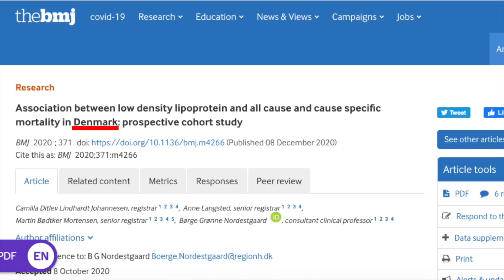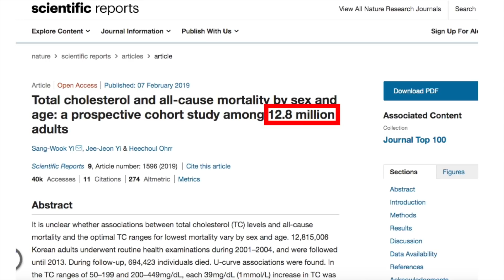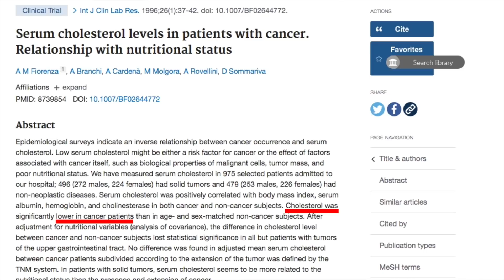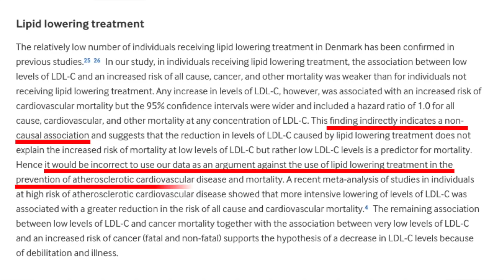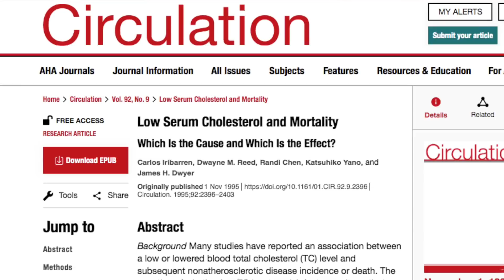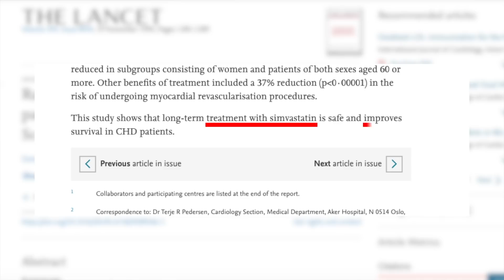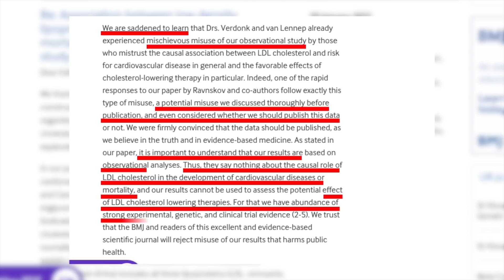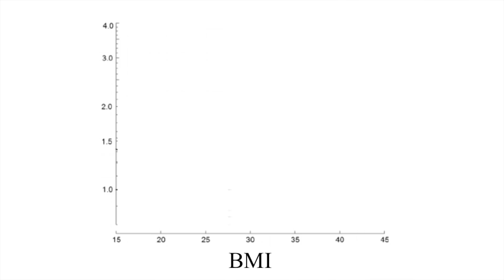LOW cholesterol increases death?! | New study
low cholesterol & mortality. meaning re:cholesterol?

people with high cholesterol AND low or normal cholesterol = more death (cholesterol paradox). lowest mortality = 140mg/dL LDL-cholesterol.

low/normal cholesterol is lethal? association between low cholesterol and mortality: death goes up at very high cholesterol and low/normal cholesterol

low cholesterol could cause death but studies only show co-occurrence of low cholesterol/death. people with low cholesterol could have other differences. Same for high cholesterol. We covered high cholesterol before

So low cholesterol and death co-occur. low cholesterol could cause death or other factor causes both low cholesterol and death. something causes low cholesterol AND death?! low cholesterol common in cancer. tumor cells accumulate cholesterol. accumulation of cholesterol is general feature of cancer. after chemotherapy cholesterol rises

liver disease: cholesterol can be low. so several diseases can lower cholesterol. so Low cholesterol may cause death or low cholesterol may co-occur with death but not cause death

cholesterol-lowering meds, statins: If low cholesterol kills, lowering it causes death. cholesterol reduced by statins = more death? if low cholesterol is innocent, artificially lowering should not cause death

people on statins do not die more even with lower cholesterol. unlike people not on statins. low cholesterol isn’t the cause

doesn’t seem low cholesterol causes death. “incorrect to use data against lipid lowering for cardiovascular disease and mortality”;  “decrease in cholesterol likely due to debilitation”. cholesterol goes down because of illness? low cholesterol not causal

if disease reduces cholesterol, stable low cholesterol shouldn't mean more death. if low cholesterol is the killer, whether cholesterol drops or is always low = trouble

cholesterol drop coincides with cancer and death. always low cholesterol = no risk. So problem isn’t low cholesterol.

authors: "low cholesterol = tumor or liver disease?”

bag 3: manipulate cholesterol. people on statins don’t die more but maybe people on statins exercise more

If low cholesterol kills, lowering it with meds causes death

RCTs: lowered LDL-cholesterol and death did not go up

lowered LDL-cholesterol, death went down. less mortality with cholesterol lowering. 26 cholesterol-lowering trials: mortality reduced. 10% less death per unit of cholesterol drop. either no change in death or less death with low cholesterol

different cholesterol-lowering drugs = similar effect. people with low cholesterol (genetics or diet): similar, total death constant or lower

actively lowering cholesterol lowers cardiovascular risk and maybe risk of death. if cholesterol drops spontaneously, cholesterol just creeps over the years, could be a red flag

"our results say nothing about role of cholesterol in cardiovascular disease, mortality, cholesterol lowering"

cholesterol paradox: similar for BMI. weight loss due to disease. same with cholesterol. our society is hypercholesterolemic

normal cholesterol + lower mortality = possible

motivated to lower cholesterol? cholesterol lowering:
other videos on foods & cholesterol